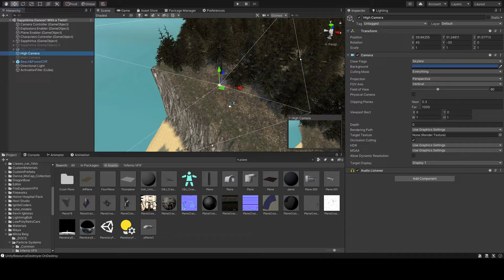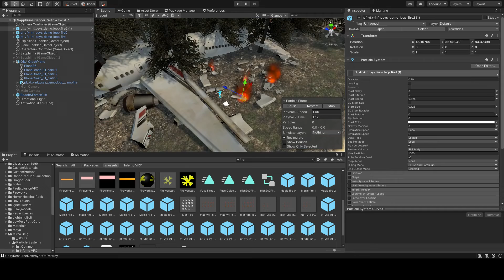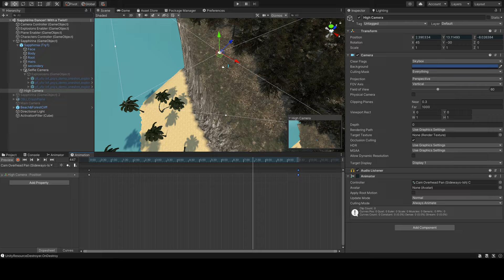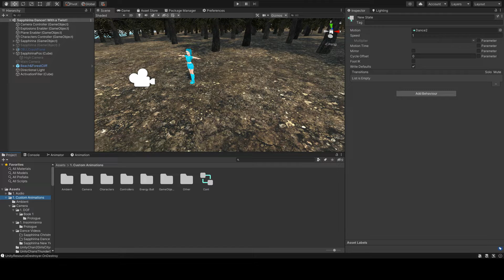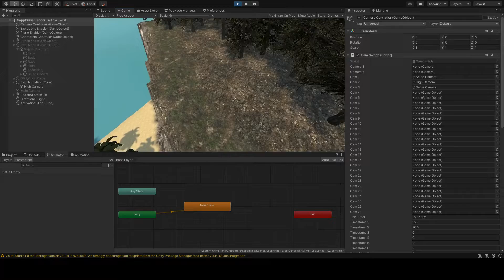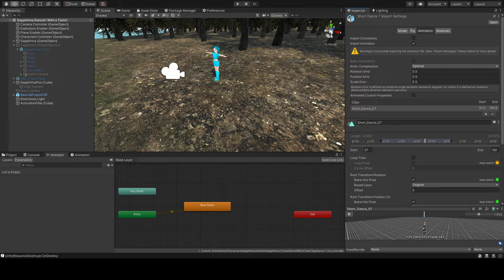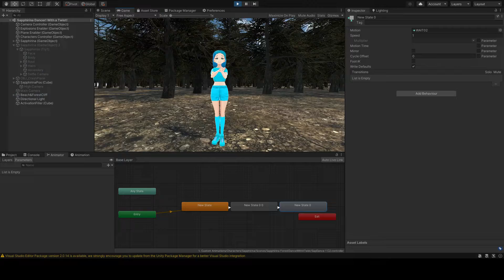Anime Dancer! Sapphirina [Custom Model!] With a Twist! Animation Timelapse!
I knew that I forgot to record the first part of the project, but I did not realize that I forgot the final little bit until editing.

Rumble Link (Free with ads, gives me revenue even though YouTube does not):

Odysee Link (watch here for ad-free content (if you create an account and login), via purchasing each video):

Unity Assets Used:
Plane Crash -- LEEL Entertainment Co. Ltd
Inferno VFX -- Mirza Beig